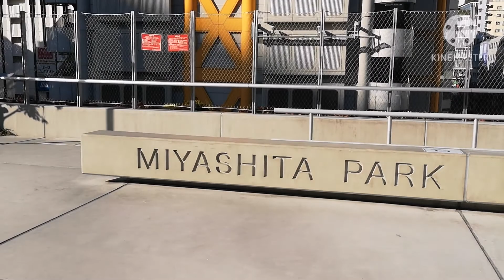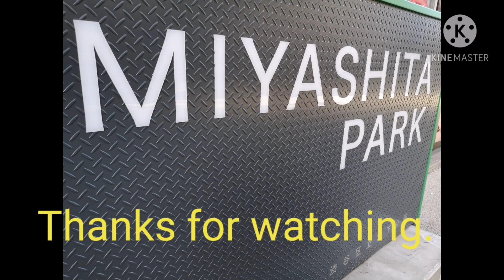MIYASHITA PARK Part 2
Park and Playground in the Middle of Shibuya TOKYO.